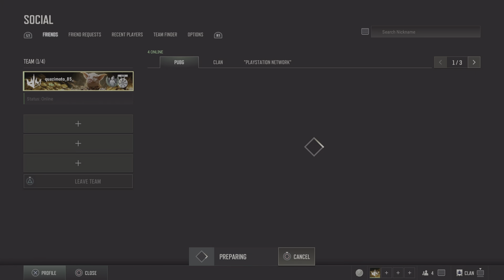PUBG: BATTLEGROUNDS_2024